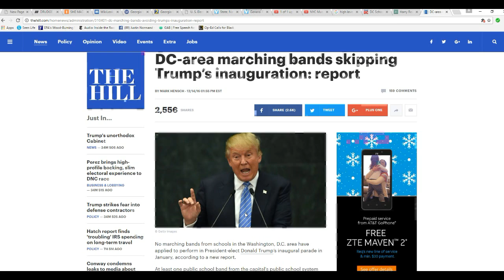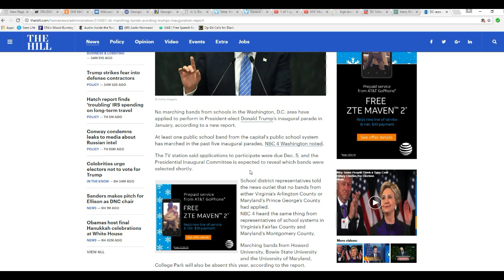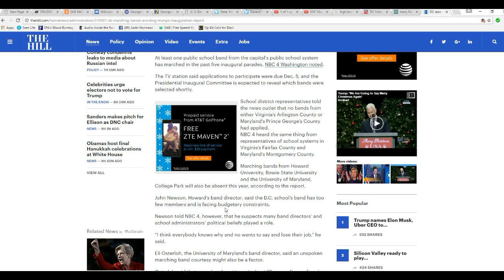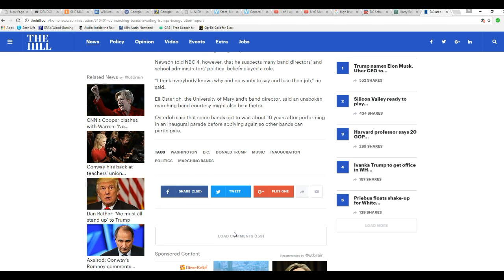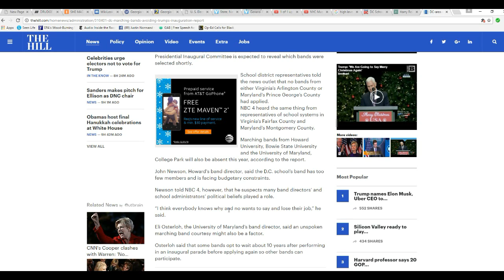DC area schools boycott presidential inaugural parade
No schools in the DC area have applied to have their marching bands march in the presidential inaugural parade. Traditionally at least one does each time. The motivation appears to be political.